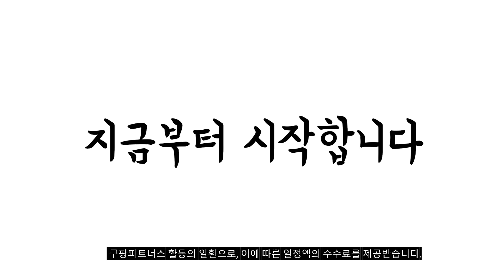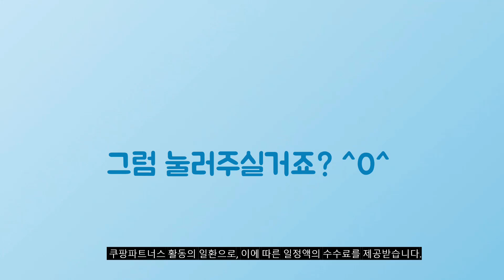2024년 대박 상품 서리태 추천순위 TOP10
❤️❤️❤️ 서리태 구매 가격 평점 리뷰 정리해 봤어요! ❤️❤️❤️

[00:06]
10위. 국내산 서리태 2kg 1개 [19,900원]

[00:11]
9위. 잔다리 서리태 속청 로스팅 콩 250g 5개 [36,850원]

[00:17]
8위. 영광의아침 국내산 서리태 2kg 1개 [20,000원]

[00:22]
7위. 바른곡물 국산 서리태 4kg 1개 [38,900원]

[00:28]
6위. 홍치마 대용량 국산 검은콩차 고농축 서리태 원액 [32,000원]

[00:33]
5위. 잔다리 서리태 속청 로스팅 콩 250g 1개 [9,730원]

[00:39]
4위. 월드그린 고소한 검은콩 서리태 1kg 1개 [11,980원]

[00:44]
3위. #[햇곡] 국산 유기농 서리태 1개 1kg (1kgx1봉) [25,900원]

[00:50]
2위. 건강한밥상 국산 서리태 1kg 1개 [14,900원]

[00:55]
1위. 국내산 서리태 2kg 1개 [19,900원]